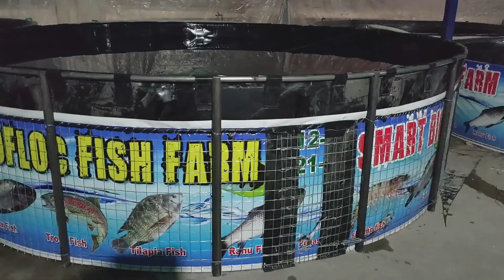LANGKAH MUDAH IDE BISNIS PERIKANAN BUDIDAYA LELE SISTEM BIOFLOK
Hai sahabat, kali ini kita akan membahas mengenai LANGKAH MUDAH IDE BISNIS BUDIDAYA IKAN LELE DENGAN SISTEM BIOFLOK. Sistem budidaya ikan lele menggunakan kolam bioflok merupakan ide usaha modern beternak ikan lele memanfaatkan bahan kolam yang terbuat dari terpal. Budidaya lele sistem bioflok merupakan cara budidaya lele dengan mudah dan lebih murah, tanpa perlu ribet membangun kolam tanah atau kolam beton, ide bisnis kreatif yang bisa dilakukan di rumah.

Kolam bioflok bisa menghasilkan ikan lele berkualitas tinggi, cocok juga untuk peternak ikan lele pemula yang baru memulai usaha. Video kali ini mengupas tuntas inspirasi usaha budidaya lele sistem bioflok dari awal sampai panen, jadi tonton sampai habis ya.,

backsound: Italian Afternoon by Twin Musicom
Hasil Daya adalah channel yang membahas tentang berbagai macam teknik budidaya, pertanian, peternakan, perikanan serta tips dan trik jitu untuk mendapatkan peluang usaha. Ide bisnis pertanian dan peternakan di Indonesia saat ini menjadi bisnis yang menjanjikan. Tidak sedikit orang yang beralih profesi ataupun memiliki usaha sampingan dalam dunia budidaya peternakan, perikanan dan juga pertanian.